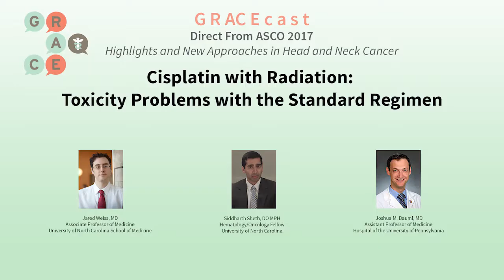Cisplatin with Radiation, Toxicity Problems with the Standard Regimen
Direct from ASCO 2017
Highlights and New Approaches in Head and Neck Cancer